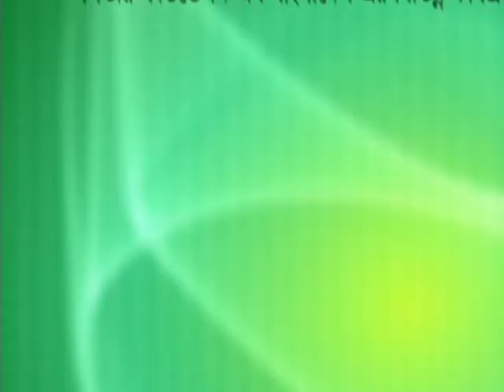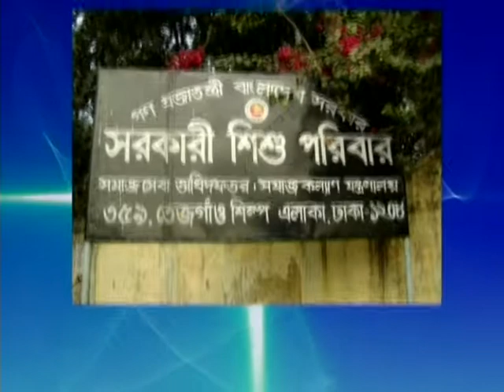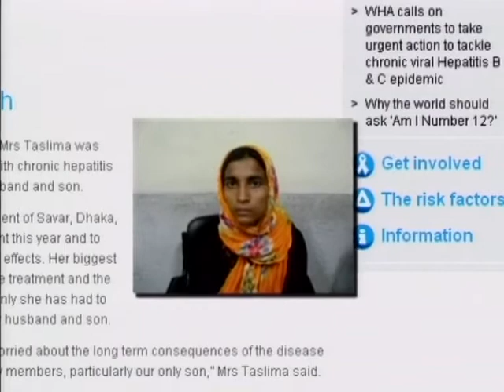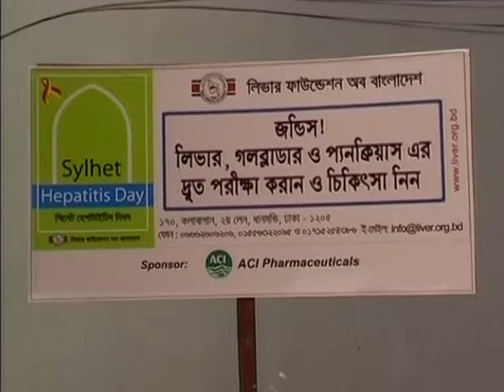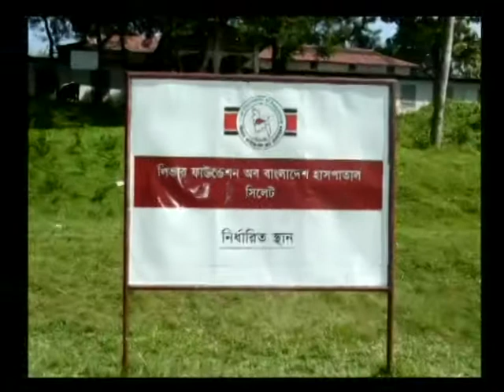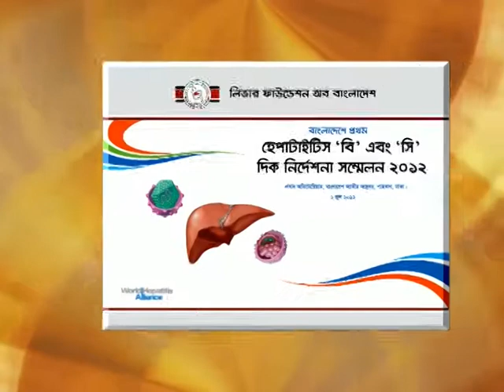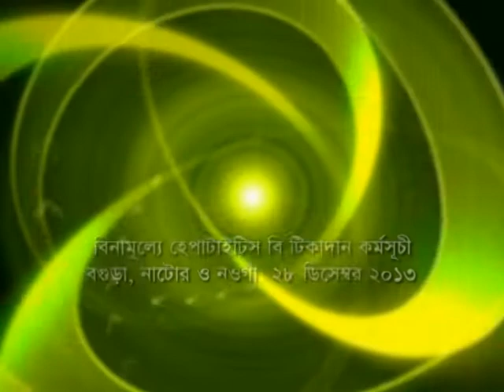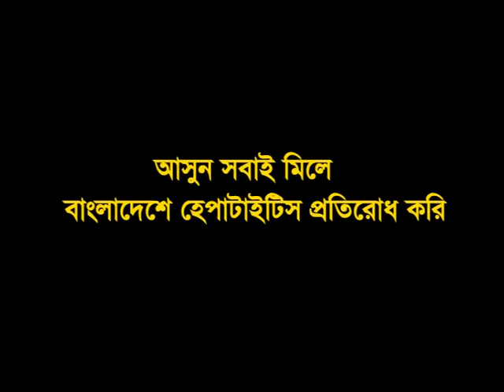Documentary on National Liver Foundation of Bangladesh 2014